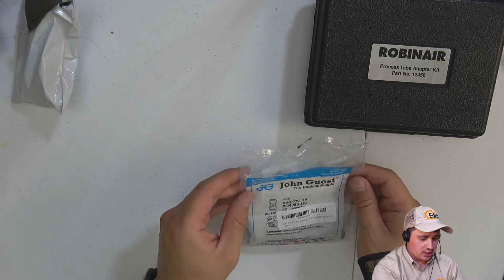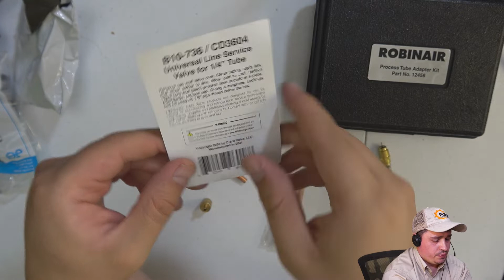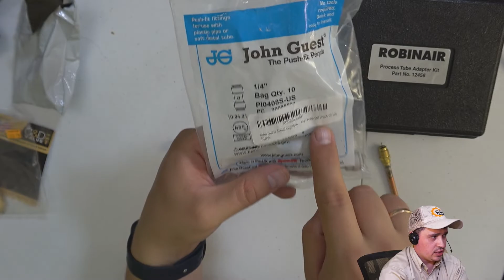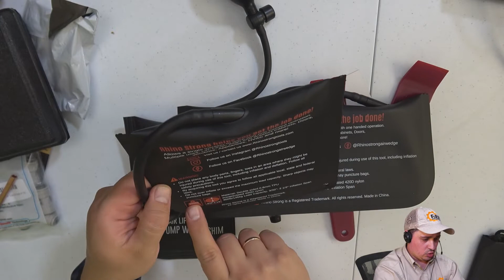Лайфхаки от техника из Индии. Удивительные коннекторы и подушки! Распаковка полезных вещей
Привет, друзья!
0:00 Распаковка полезных вещей для техника по ремонту бытовой техники в США
01:35 Лайфхаки по продувке холодильника от техников из Индии
04:40 Как использовать коннектор для продувки холодильника
09:56 Обзор гидравлической подушки для техников в США. Что есть в комплекте? Полезно ли для техников?
14:00 Для чего нужны гидравлические подушки технику?
15:45 Поднимаем сушильную машину с помощью подушки

Коннектор b10-736

Нужна работа ремонт бытовой техники в США?

Набираем новых техников в Сан-франциско, Тампе и ближайших эриях.